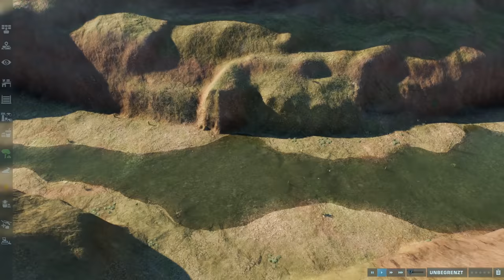SPINO am VERLASSENEN FLUGFELD wie im FILM! GRÖßERE KARTEN MOD! - Jurassic World Evolution 2 Mods